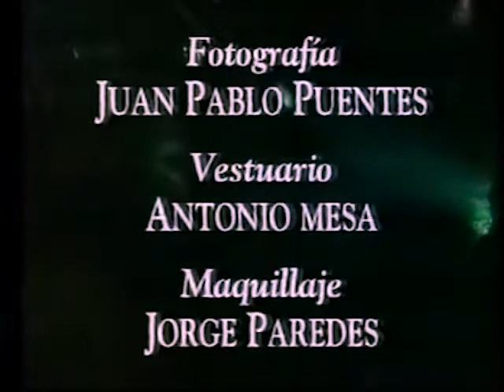Paola Rey FUEGO VERDE (Entrada 2021)